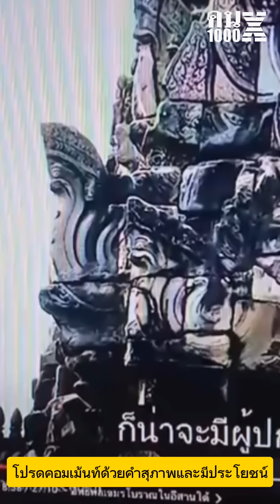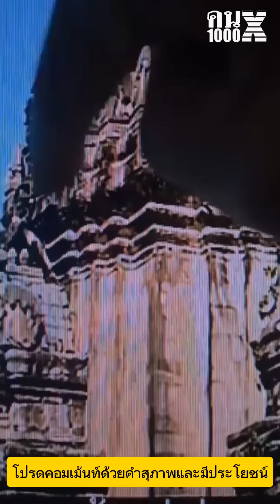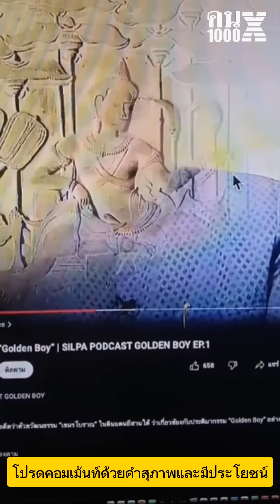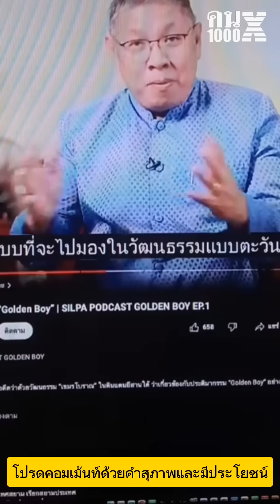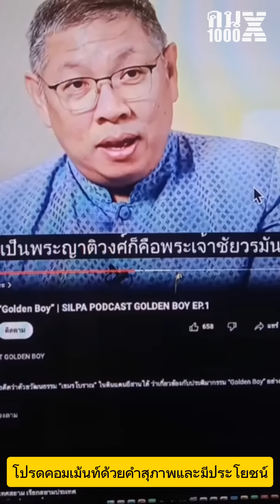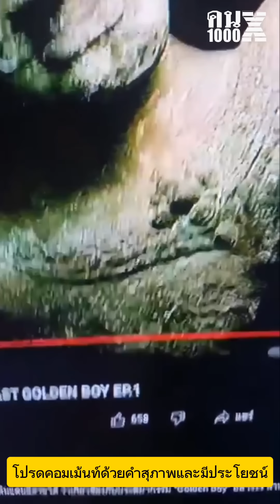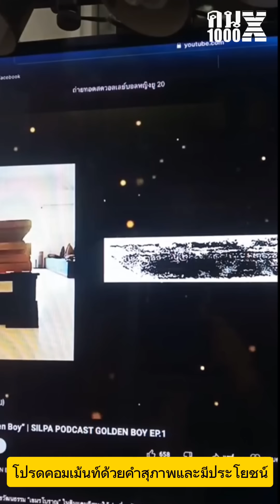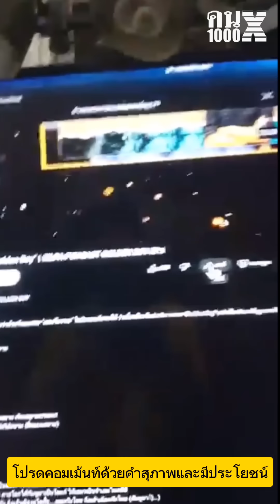ไทยเหวอทั้งประเทศ เถียงเขมรไม่ได้กรมศิลปากร รับรองว่า โกลเด้นบอย ศิลปะเขมรในประเทศไทย